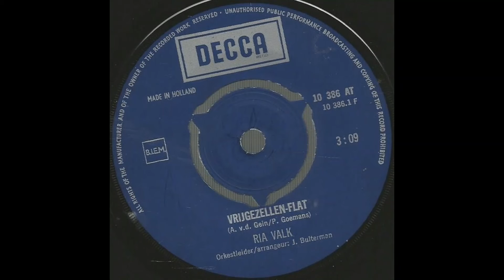Vrijgezellen flat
RIA VALK
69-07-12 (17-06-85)